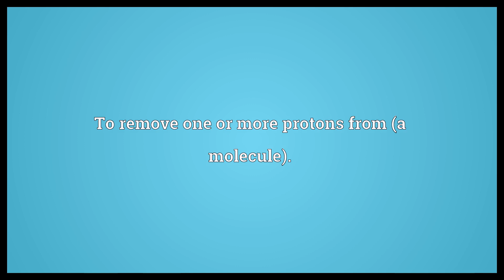Deprotonate Meaning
Video shows what deprotonate means. To remove one or more protons from (a molecule)..  Deprotonate Meaning. How to pronounce, definition audio dictionary. How to say deprotonate. Powered by MaryTTS, Wiktionary